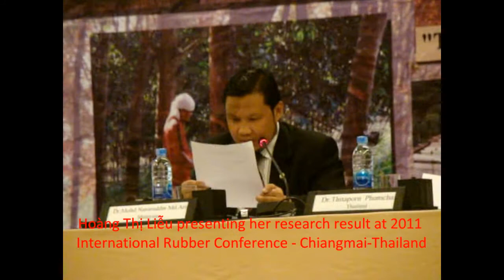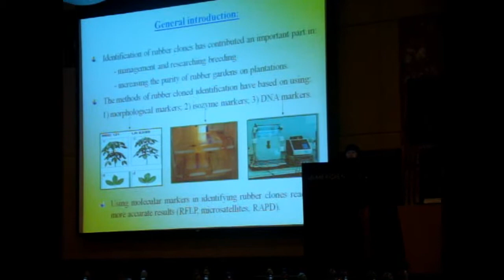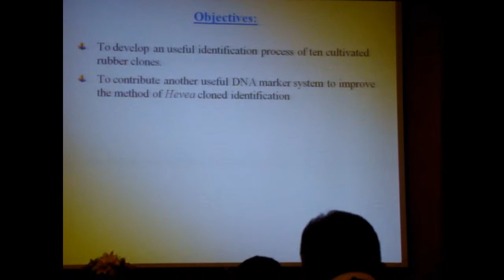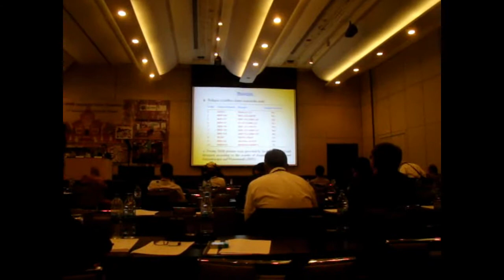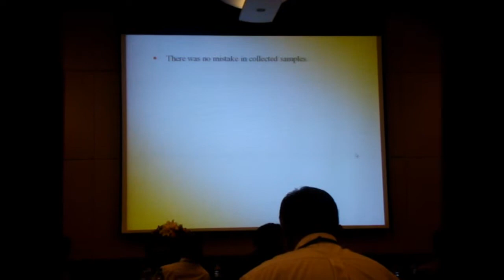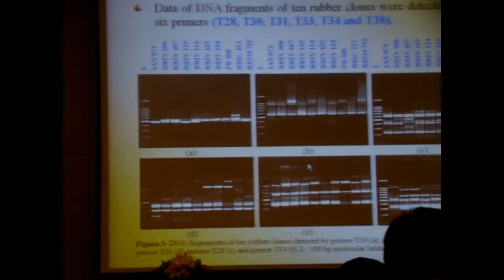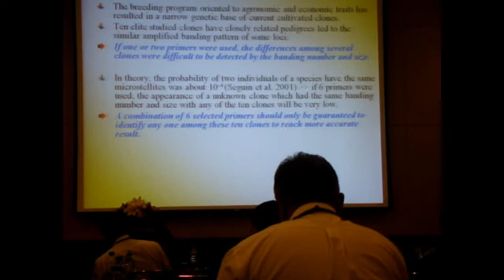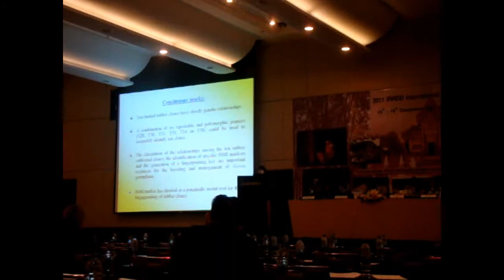Hoang Thi Liễu Presentation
My student (BSc & MSc level) is in the first time presenting the research result on Rubber clone identification using ISSR Markers